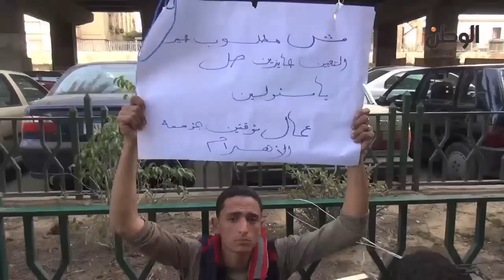عمال الأهرام: بنطلع50متر عشان نحط إعلان..ومفيش حتى تعيين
عمال وكالة الأهرام: بنطلع 50 متر عشان نحط الإعلان.. ومفيش حتى تعيين

جريدة الوطن
جريدة يومية مستقلة